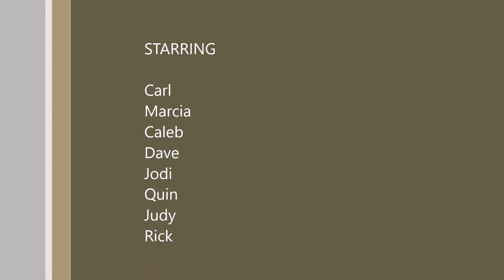Episode 72 - 2019 Memorial Day Cruise - Part 2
The last part in our Memorial Day Cruise series. The weather turned gray and cloudy Friday and Saturday. Sunday was very nice and Monday was mostly cloudy for our return trip to Tacoma. We enjoyed our time with friends but now we realize that we didn't get enough video of us together.